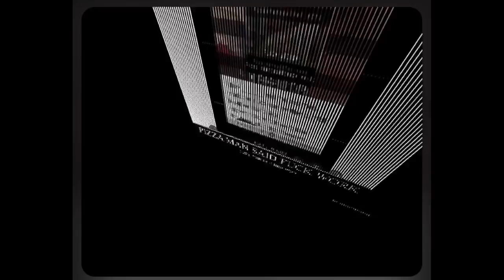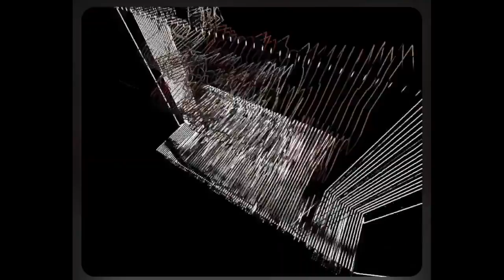Mateo Roman - Derailment Music Video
Music Video for Derailment off Coming for You Before Dawn - EP

Directed and Edited by Mateo Roman